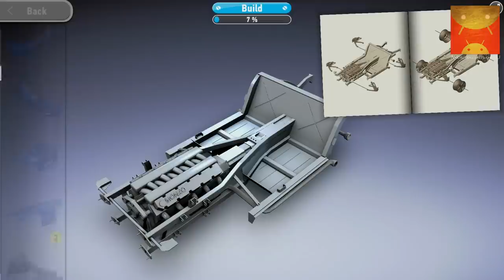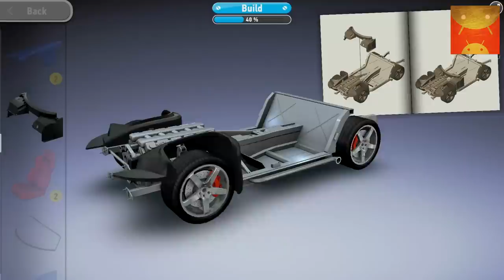MONZO Android GamePlay Trailer (1080p) [Game For Kids]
MONZO - DREAMS HAVE GONE DIGITAL - build – paint – sticker – photo – share
Monzo brings you the best in models from Revell. With Monzo you can take your real-life Revell models to digital form, working them into design variations that reflect the power of your own creativity. Easy sharing of your models via social media gives you the opportunity to show off your Revell collection to all your friends.
MONZO is about discovery and adventure. It is more than model kit construction simulation. In MONZO you can build a model directly on your mobile device, providing the joy of model creation with an appeal that speaks to a broad audience of users, spanning from children to adults. With MONZO, everybody can easily build simple or complex models like cars, planes, machines, weapons, animals etc.
“Today, Madfinger Games took me back to my childhood with its upcoming virtual model builder MONZO” - androidpolice.com

“Perfect for all of us who dream of building a motorcycle in our living room.” - droid-life.com
“Detailed model kit app about locking together bits and bobs to make teeny weeny motorbikes and cars.” - pocketgamer.co.uk
MONZO = over 30 available Models, plus wide palette of Paints and tons of cool Stickers!
* Vehicles like Chopper Black Widow, Chopper Brimstone Beauty, Sports Car...
* Leonardo DaVinci's inventions like Paddle Boat, Boring Machine, Alternate Rotation, Spring Catapult …
* New models arriving weekly
* 30 color palettes
* 8 stickers and enhancements
* 6 backgrounds for photos
Get inspired by the creations of other virtual model builders and at FB.com/monzo
MONZO is about creativity. After completing model assembly, next comes the exciting step of creating the final look for your model. With the help of a broad range of color palettes and shadings waiting to be applied to the individual parts of your creation. Another way to further personalize your design is by choosing some of the endless stickers available to apply to your models. From surface texture to a specific motif, anyone can create a one of a kind original.
MONZO is a wonderful experience. Integration with your smartphone’s camera allows users to easily create entertaining photo montages. So whether you place your model onto a painting from your favorite artist or super impose it into the center of the football stadium during the world championships, the possibilities are limited only by your own imagination.
MONZO is about the sharing of your ideas. After the creation of your original model, Monzo allows you to easily share the results of your creativity across all social media with friends as well as with those who share similar interests. Monzo opens the road to mutual inspiration.
Monzo is the joy of discovering how things work. Model building reveals how things look on the inside. Through the building of models in Monzo, you can dig deep down into the operation of active components to provide insight into the details of their functioning. Not just for children, Monzo is entertaining as well as an educational experience.
All models can be purchased via the MONZO Store within the application itself. Kits are sorted into various categories for easy orientation. MONZO features a wide selection of classic model kits intended to motivate personal exploration. Emphasis is placed on the experience of taking the kit out and unpacking the boxes for an exciting first experience with the model. As with a real kit, each box contains a step-by-step assembly guide.